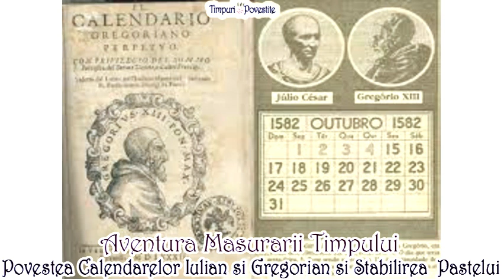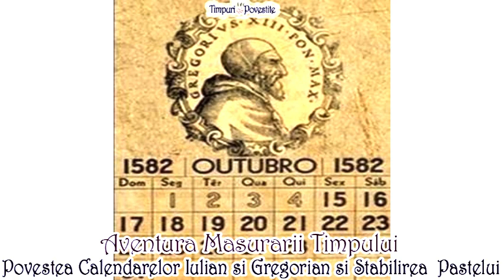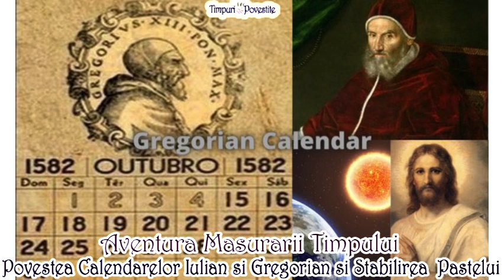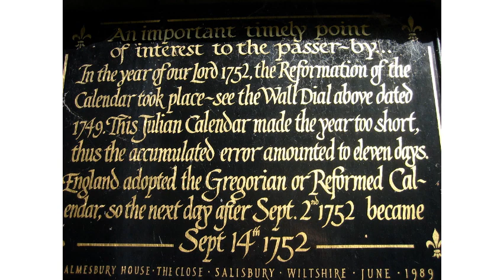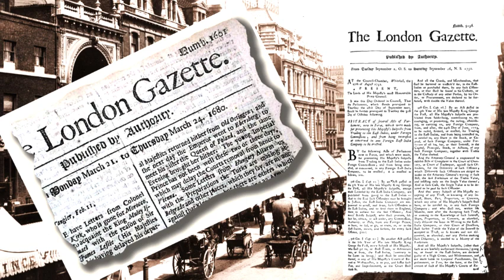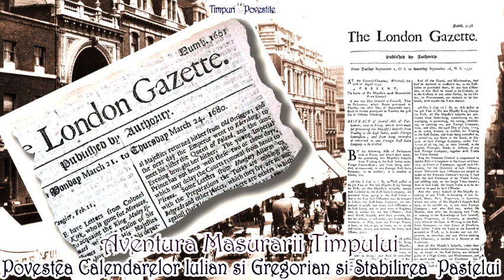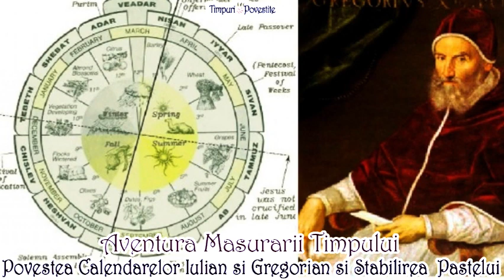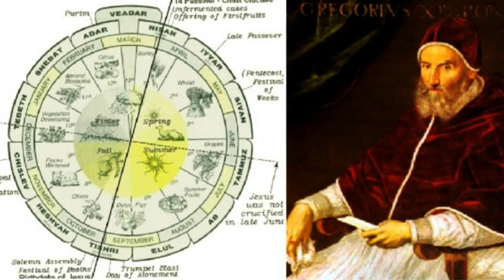Aventura Măsurării Timpului * Povestea Calendarelor Iulian și Gregorian și Stabilirea Pastelui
✅Daca iti plac materalele mele, imi poti sustine activitatea devenind membru:✅

Povestea de astăzi este despre DiferenteleDeCalendar de 13zile care au existat pana nu demult in lume. Cel puțin, pentru România, pana in 1919, cand s-a trecut la calcularea anului după calendarul gregorian.

A fost, cu siguranță,  interesant sa trimiți o scrisoare din Paris pe 15 Mai si ea sa ajungă in România pe 2 Mai, asta  înainte de Primul Război Mondial.
Povestea de astăzi vine in ton cu momentul de aprilie - mai, când, de regula serbam Pastele.

00:00 Povestea unei Scrisori
04:59 13Zile, de ce?
10:53
12:31 Cum se calcula?
15:04 De ce Paștele Catolic este mai devreme?

🎵Muzica : Borderless - 🎵

Otilia